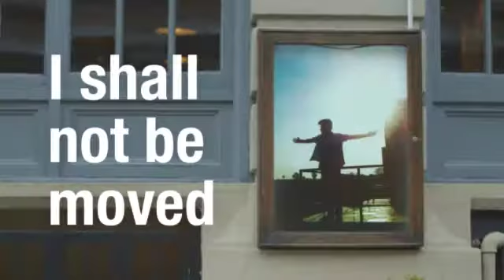I shall not be moved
I shall not be moved in the God's presence and creation and nature and wherever I'm .
I shall not be moved song which is written by me, just a trailer